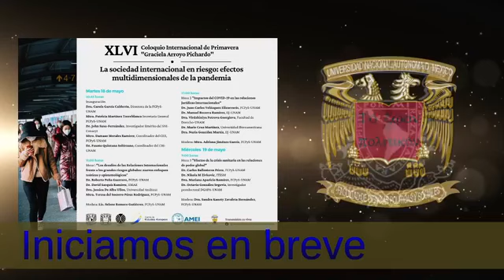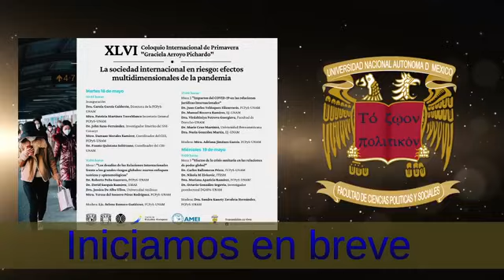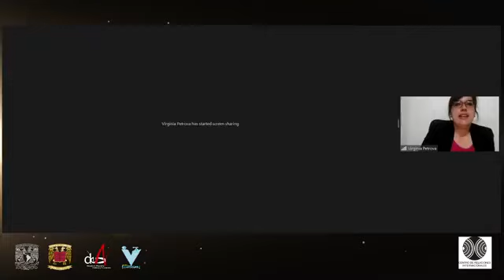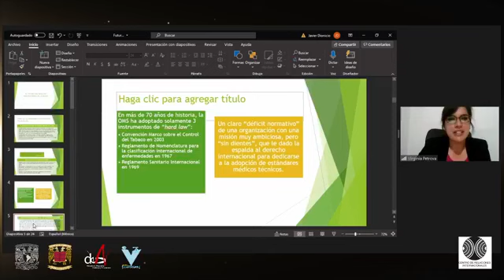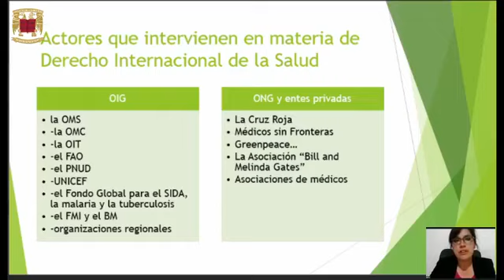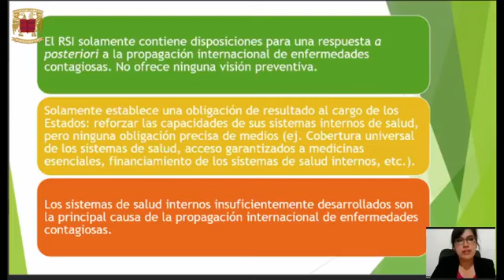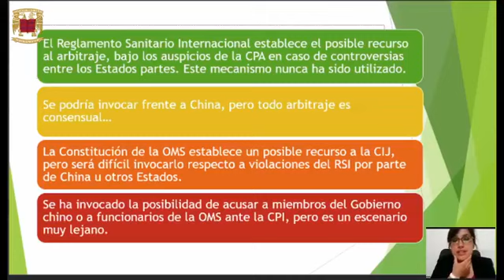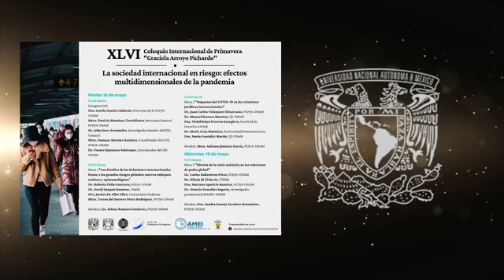Los impactos del COVID 19 en las relaciones jurídicas internacionales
XLVI Coloquio Internacional de Primavera "Graciela Arroyo Pichardo"
La sociedad internacional en riesgo: efectos multidimensionales de la pandemia.